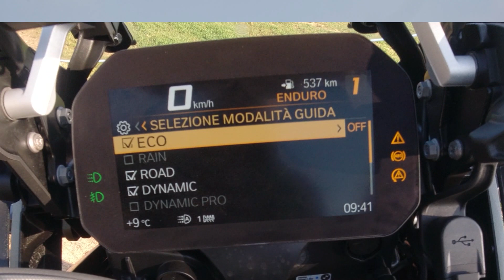BMW R 1250 GS ADVENTURE 2021 40th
Abbiamo provato per il suo 40esmo il nuovo Adventure, diversi aggiornamenti, un restyle in pratica..